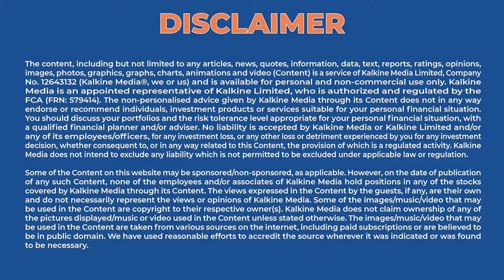Domino’s Pizza (LON: DOM) Focuses on Digital Growth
Domino’s Pizza reported robust sales growth for the year ended 26 December 2021. The total system sales of the company were up by 11.2% to £1,499.1 million, driven by higher pizza orders during the lockdown. The company expects medium-term system sales of at least £1.6bn-£1.9bn and plans to open 200 new stores.